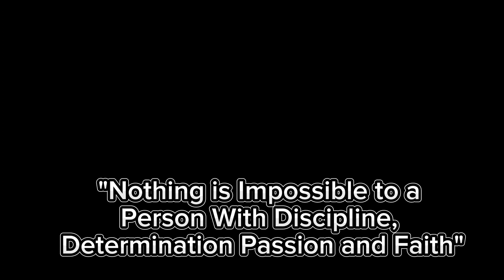SEPAK TAKRAW Championship Game // Falcons Vs. Veterans